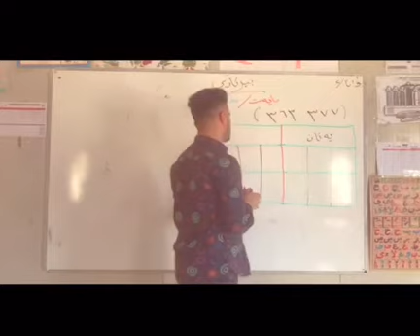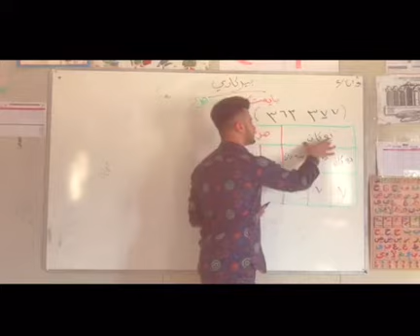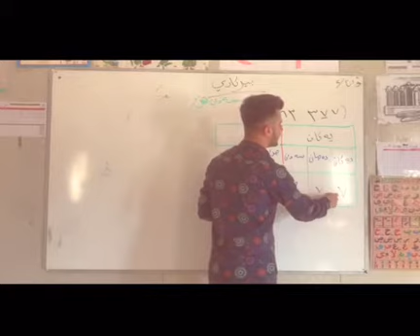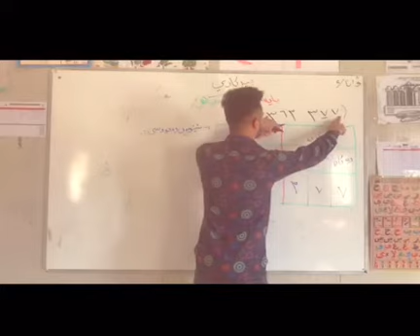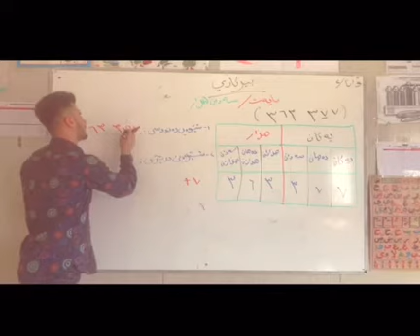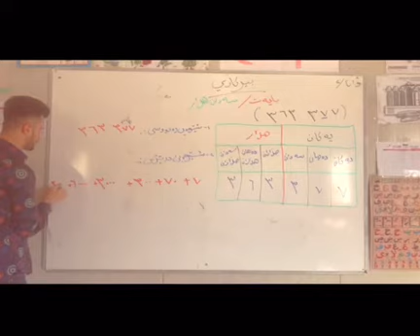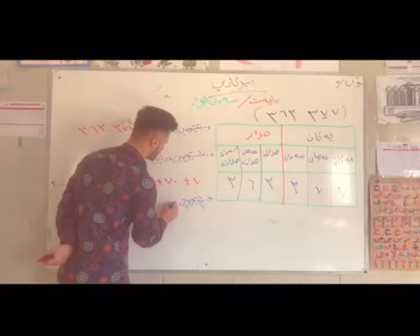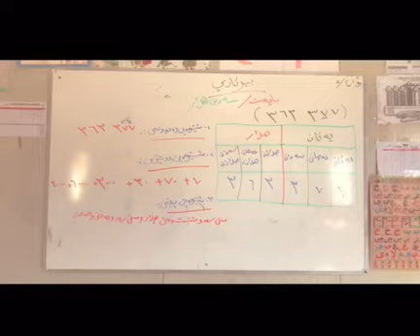بیرکاری پولا ٤ وانا دووێ